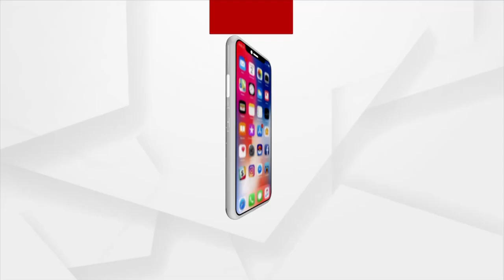Odisha records less than 400 Covid Cases, 388 Positive Cases reported in Last 24 Hours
Odisha reports 388 fresh Covid-19 Positive Cases in the last 24 hours. Out of 388 positive cases,  86 cases are under 18 years of age group, 226 cases are in quarantine and 162 local cases.